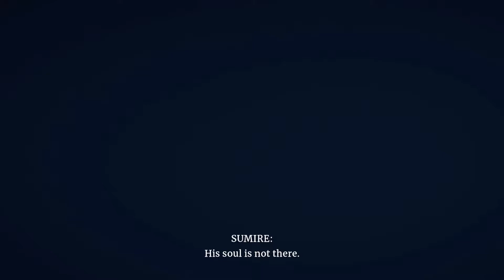Aragami 2: Gameplay #51: Ending Boss: Fight Defeat Tsubuyaku